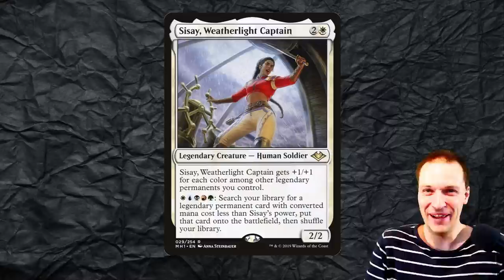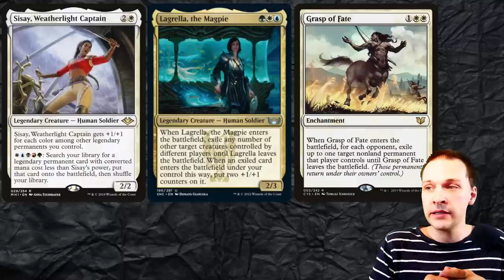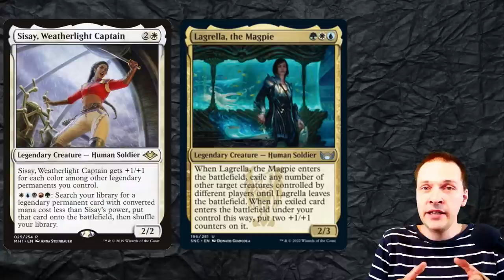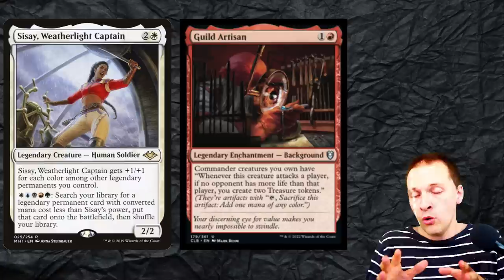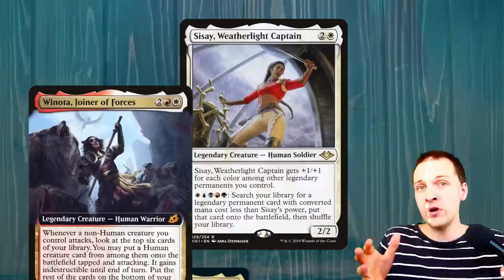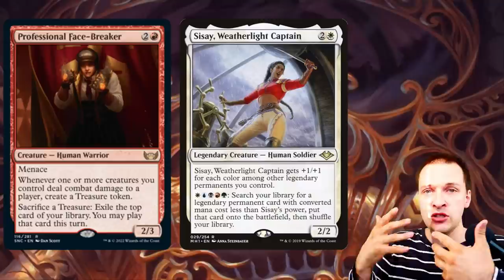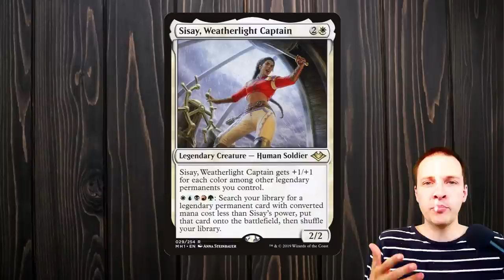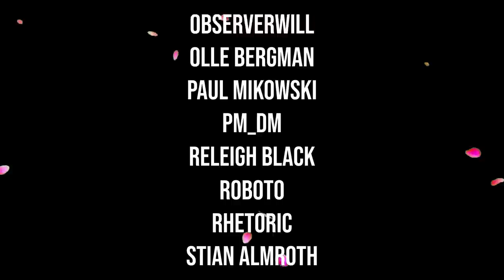Sisay is the best commander in the format and updates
Lets make it official. In my opinion, Sisay is the best commander in the game. 100%! I really like her. And she deserves everything. Here is a simple video about a few new great cards for her.

W A N N A W A T C H G A M E P L A Y